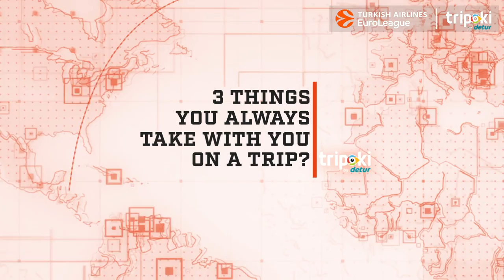Where in the World: Tyrese Rice, Panathinaikos OPAP Athens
Presented by Tripoki!